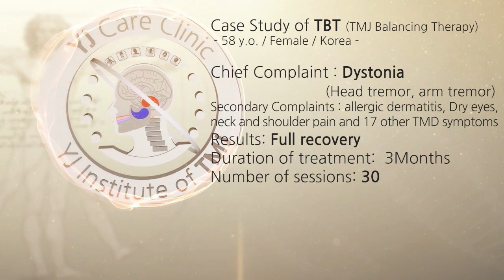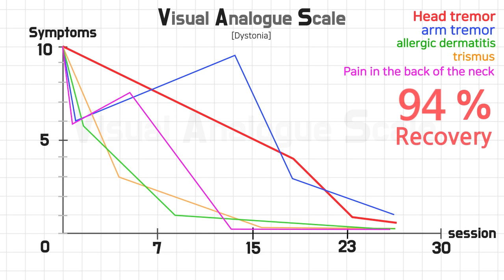Dystonia / Cervical Dystonia / Spasmodic Torticollis / 사경증 치료사례 / 근긴장이상증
Case Study of TBT (TMJ Balancing Therapy)
 - 58 y.o. / Female / Korea -
Chief Complaint : Dystonia(Head tremor, arm tremor)
Secondary Complaints : Dry eyes,  allergic dermatitis, neck and shoulder pain and 17 other TMD symptoms
Results: Full recovery
Duration of treatment:  3Months
Number of sessions: 30

카카오톡 : 이영준한의원